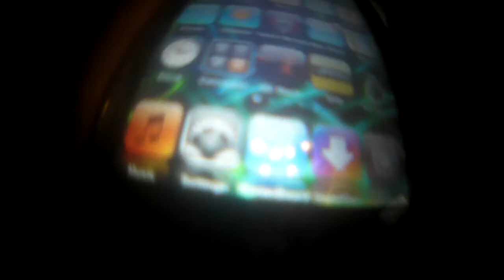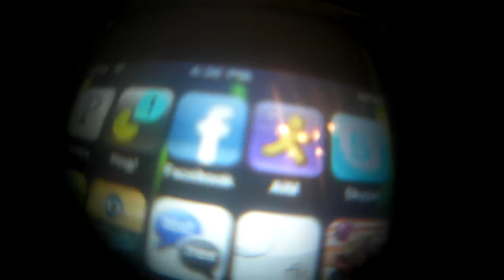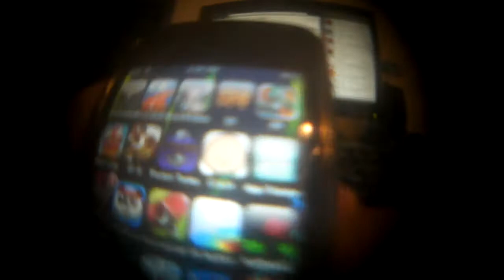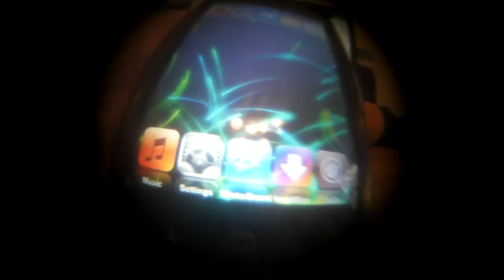What On My iPod Touch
[THE APP I MADE MY BACKGROUND WITH] Spawn Glow